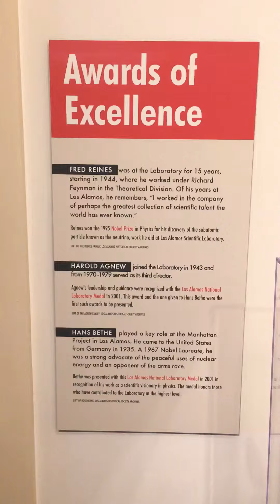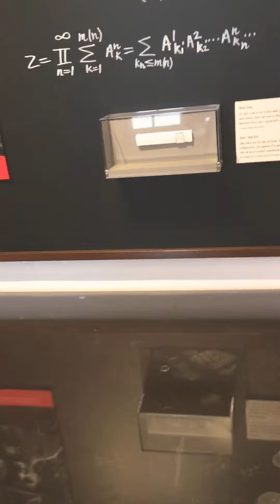Day 3 part 4